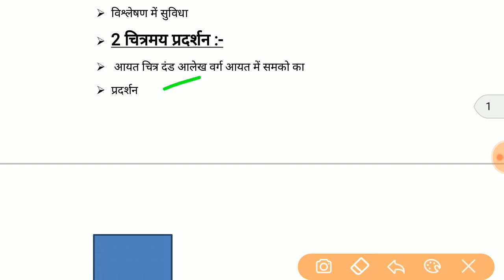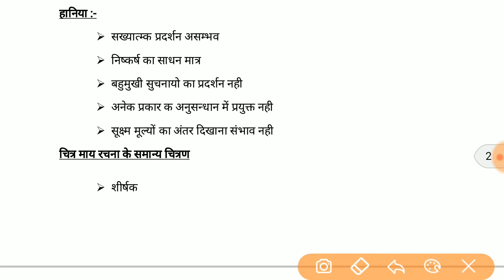संगणक भर्ती परीक्षा 2018 || SANGNAK || RSMSSB || viewing of data || आकड़ो का प्रदर्शन